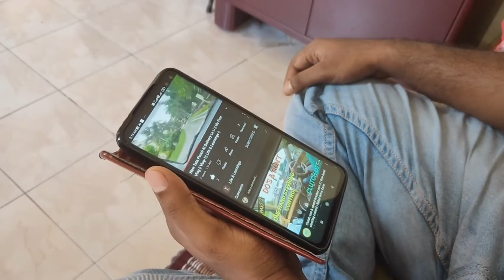Ghar Pe Bana Li Soap 😳 || Vlog-2 || Life & Learnings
Ghar Pe Bana Liya Soap 😳 || Vlog-2 || Life & Learnings

Take good care of yourself and your family ❤️